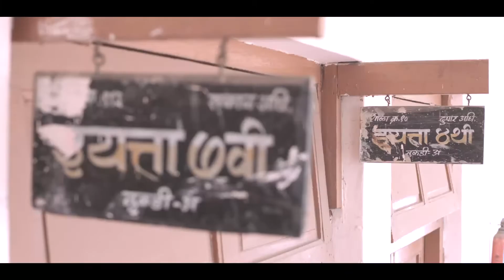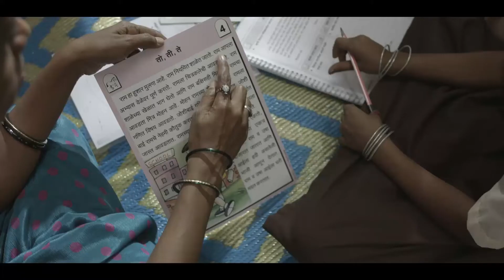Save the Children India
Directed by Diksha Grover